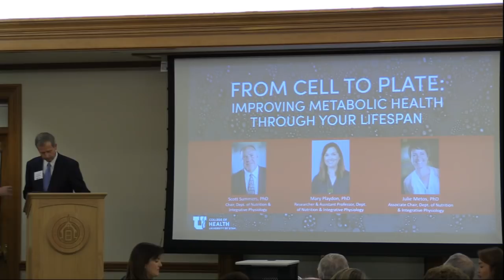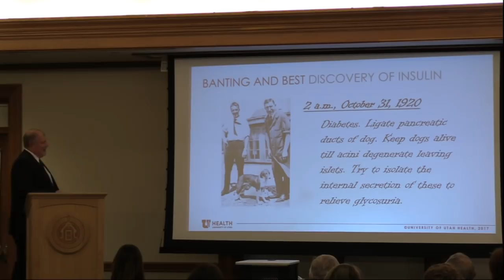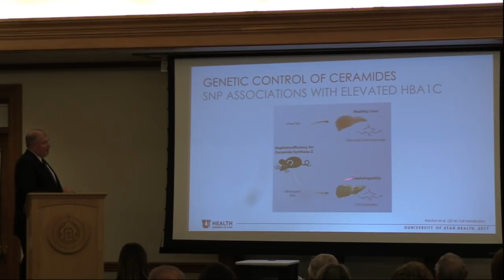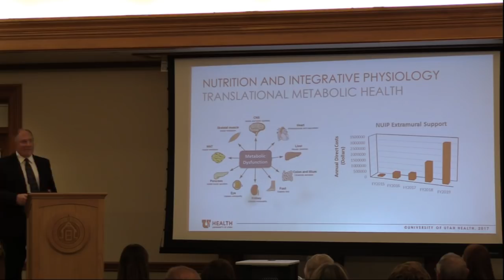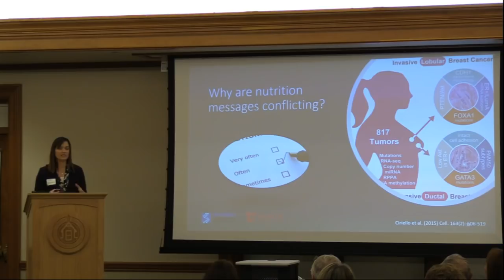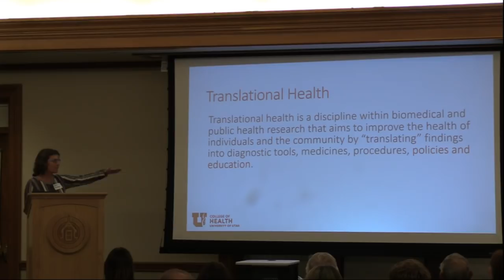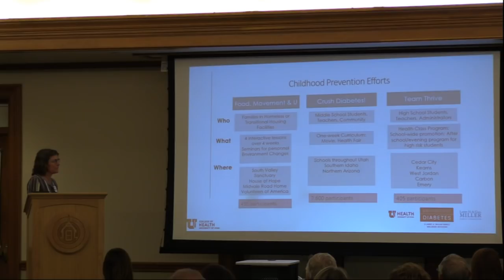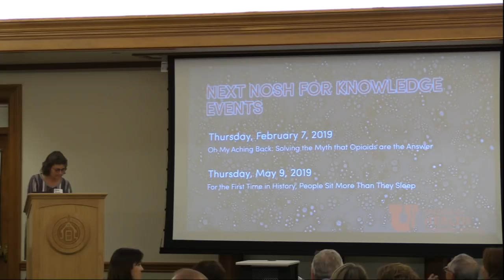From Cell to Plate: Improving Metabolic Health Through your Lifespan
University of Utah College of Health researchers Scott Summers, Julie Metos, and Mary Playdon discuss their research related to diabetes and translating nutrition research into community wellness.